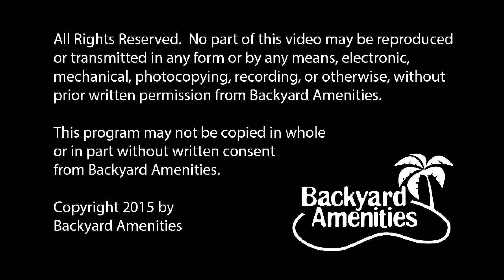Wrobleski Pool Design by Backyard Amenities